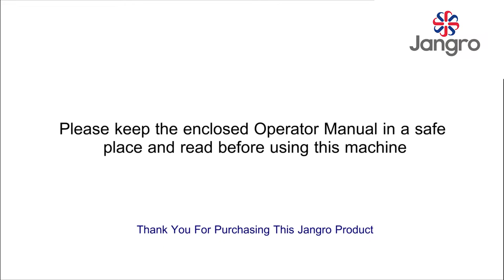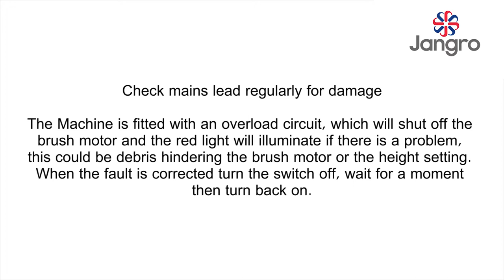Jangro FA400 Lindhaus Dynamic 380